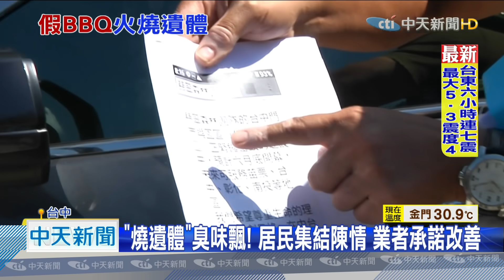20200929中天新聞 聞廢氣快抓狂！ 尋燃燒臭味驚見「寵物焚化場」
台中太平頭汴坑山區，這三個月來常常飄出燒東西的臭味，附近居民一查才發現，之前業者說要做BBQ餐廳的鐵皮屋，竟然變成燒寵物遺體的焚化場，居民氣炸了說那個地方是保育區，根本是違法營業，找來都發局解決，竟然得到拆違建要3、4年，沒這麼快的回應，早上環保局、動保處到場與業者協調，並開出2萬元罰單。